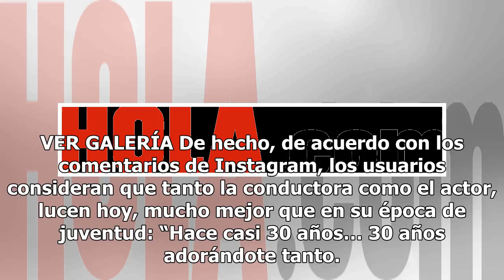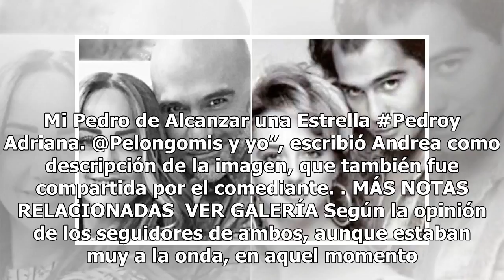Andrea Legarreta y la imagen que muestra que se ve aún más hermosa que hace 30 años